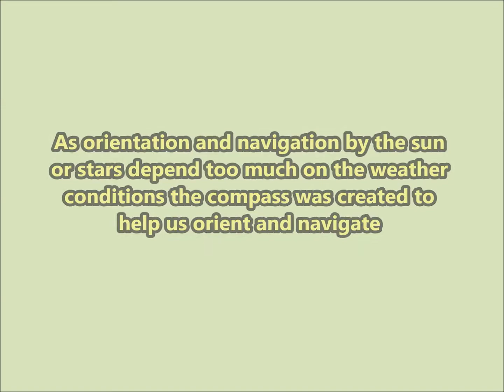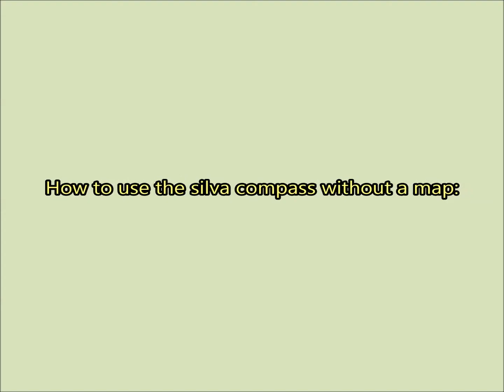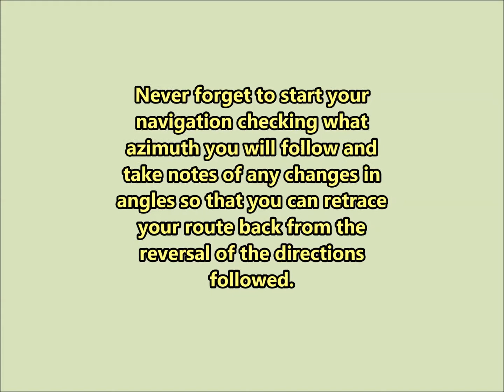Survival Minutes 08: Navigation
Knowing how to use a compass to its full extent is crucial for those who enter the wilderness. Here we talk about some basic uses of a compass without a map.